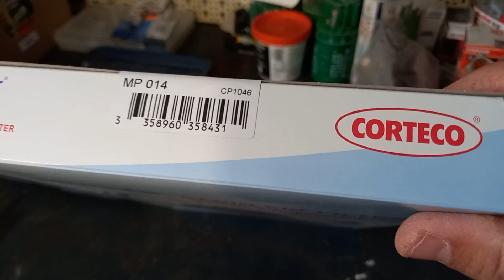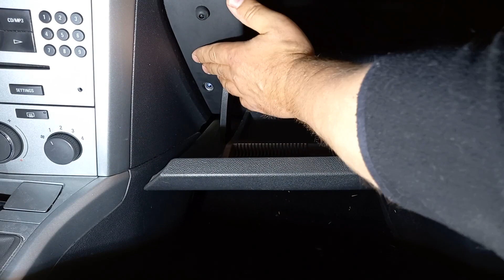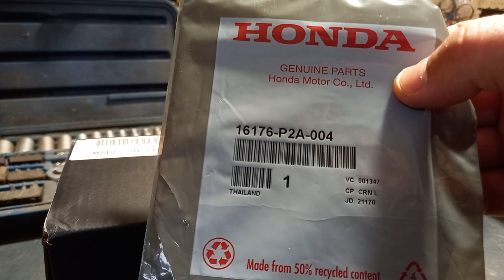Come cambio filtro antipolline Opel Astra H Hatchback GPL-Tech Ecotec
Oggi vedremo come cambiare filtro antipolline su OPEL Astra H Hatchback.
In particolare, ci concentreremo sullo smontaggio, pulizia e rimontaggio di tutte le parti che comprendono cassetto porta oggetti, e portello filtro antipolline.
Vi spiegherò in dettaglio come questi componenti sono installati insieme e come smontarli e rimontarli. Il filtro antipolline abitacolo risulta utile per garantire un'efficienza ottimale del sistema di ventilazione climatizzazione di Opel Astra H. Se siete appassionati di motori ed auto allora siete nel posto giusto.
Andiamo subito al video.

Cosa succede se non si cambia il filtro abitacolo?
Se il vostro filtro abitacolo è sporco o intasato, l'aria che respirate durante la guida sarà di qualità inferiore. Inoltre, il vostro sistema di disappannamento e ventilazione potrebbe essere meno efficiente, emettendo cattivi odori.

A quanti chilometri va sostituito il filtro dell'abitacolo?
Il filtro va cambiato ameno una volta l'anno oppure ogni 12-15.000 km percorsi.

Il filtro abitacolo dovrebbe essere cambiato almeno una volta all'anno o ogni 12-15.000 km percorsi, a seconda di quale delle due condizioni si verifica per prima. Tuttavia, il periodo di sostituzione può variare in base alla frequenza di utilizzo dell'auto e alle condizioni ambientali in cui viene guidata, ad esempio in zone particolarmente polverose o inquinanti.
Per quanto riguarda il costo del filtro abitacolo, dipende dal modello dell'auto e dal tipo di filtro richiesto. In genere, i prezzi dei filtri abitacolo variano da 10 a 50 euro a seconda del marchio e della qualità del prodotto. Tuttavia, il costo di sostituzione potrebbe aumentare se si sceglie di far eseguire il lavoro in un'officina o da un meccanico..

Modello auto del video: OPEL Astra H Hatchback (A04) 1.4 (L48) Benzina (90 CV / 66 kW, da anno 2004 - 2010)

A fine video, nuove info su nuove appuntate ed alcune idee...

Novità assoluto AMAZON: "Prime Prova prima, paga poi..." incredibile, da provare !

Filtro abitacolo ASTRA H Corteco 21651979 Filtro, Aria abitacolo: